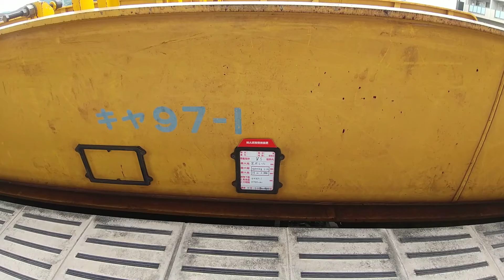停車中のキヤ97を撮影してみました②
相見駅に停車中の
キヤ97を撮影してみました